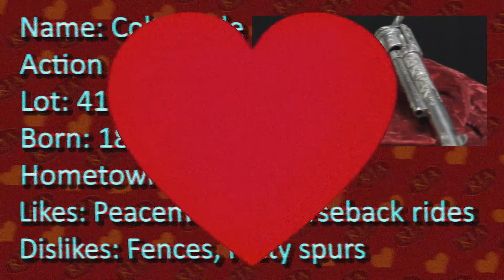RIAC Video Dating: Colt Single Action Army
Saddle up, cowboy! We're taking this here cattle train up the Chisholm until we reach true love. Care for a ride into the sunset?